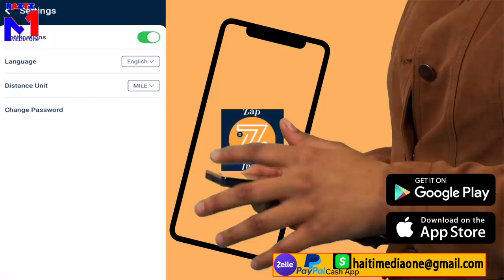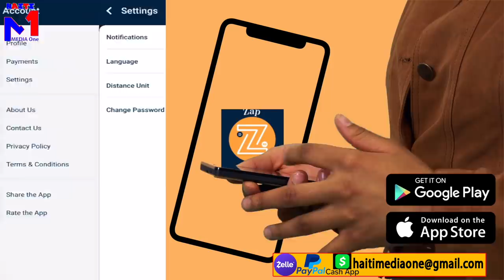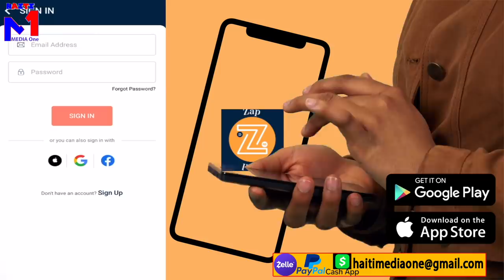Pèp Souvren Touye 4 Gro Bandi Pou Neg ti Junior Babekyou, Bandi Ti Lisyen Mouri, G9 Pran Kou